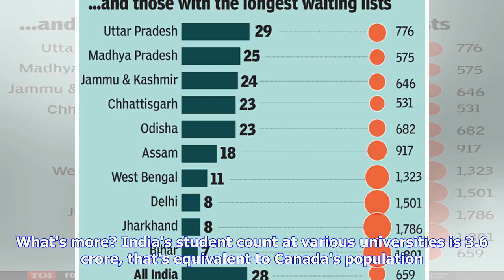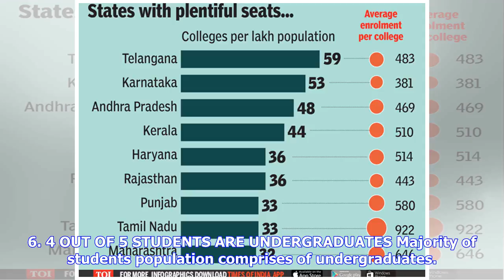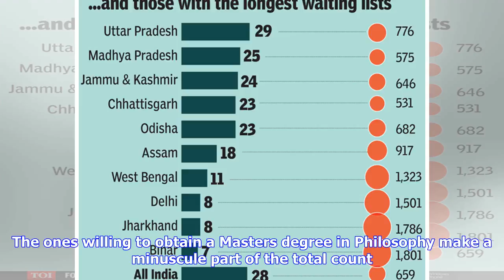Breaking News | An entire Canada at India's varsities and other surprising facts about higher educa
Breaking News | An entire Canada at India's varsities and other surprising facts about higher education in India

India boasts of 39,335 colleges today. This is nearly 47-fold increase since independence. And almost 70% of India's colleges came into existence in the past 17 years alone. What's more? India's student count at various universities is 3.6 crore, that's equivalent to Canada's ​population. Check out some more startling facts related to higher education system in India. TNN | Apr 20, 2018, 15:22 ISTIndia boasts of 39,335 colleges today. This is nearly 47-fold increase since independence. And almos...